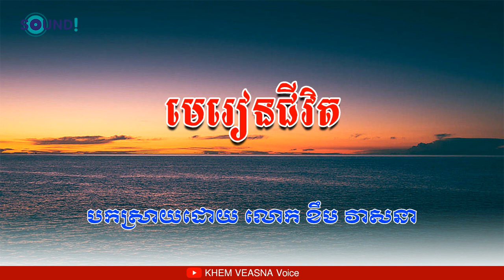KHEM VEASNA មេរៀនជីវិត | Life lessons | KHEM VEASNA Voice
វីដេអូផ្សេងទៀត៖